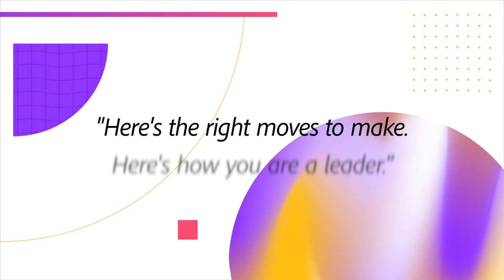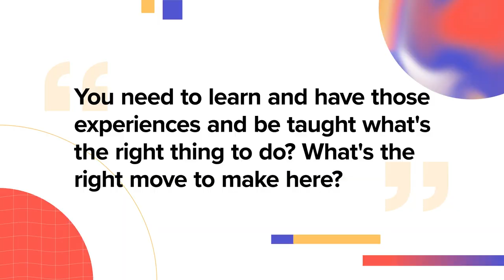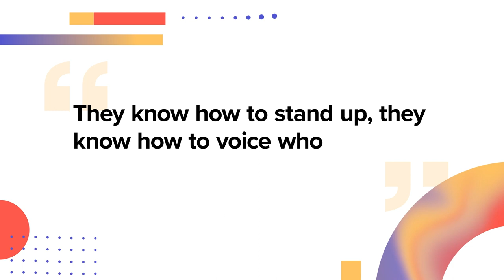Build Tomorrow’s Creative Team Today: with Bridget Esposito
We all know that creatives need their cave time, but accomplishing good work takes group effort. The challenge for creative leaders, then, is to establish a team where your people want to be and bring their best game with them. In other words, leaders need to nurture team members now for success to happen in the future.

Join Bridget Esposito, VP, Group Creative Director, Prudential, for her tips and tricks behind building effective teams that last. This special episode of Real Creative Leadership was recorded on the floor of the exhibition hall at the Adobe MAX 2022 conference, where Bridget was a session speaker.

In this episode, you'll discover:
— How to cultivate your team for future success
— What questions help you nurture a team
— Why it matters to know yourself as a leader outside of work